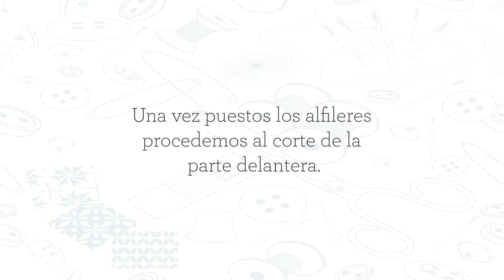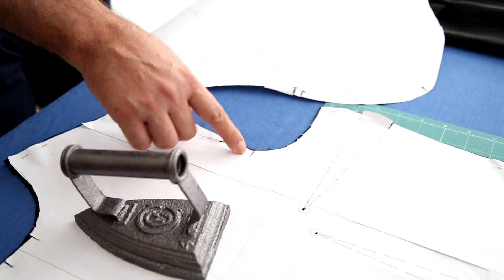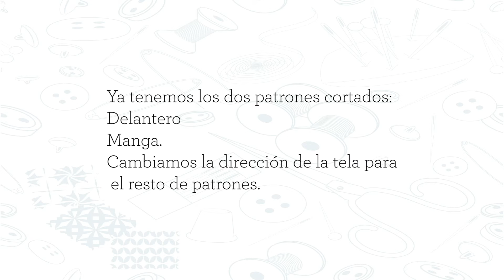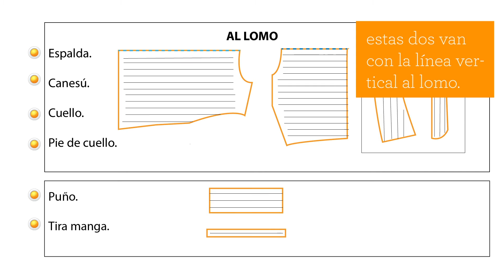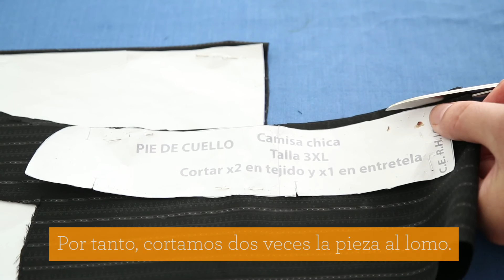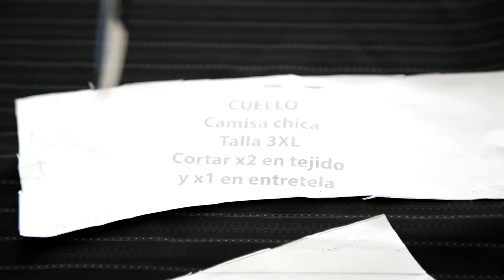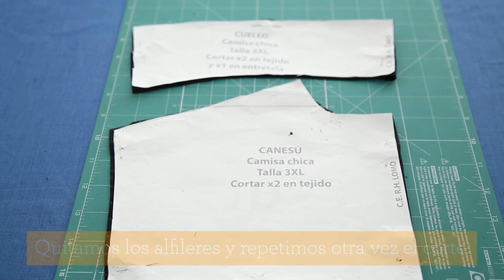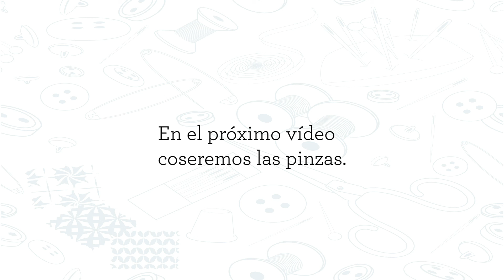CURSO. Clase 2º. Cómo hacer una camisa clásica de mujer. Corte de tela.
Curso camisa mujer clásica. Clase 2ª. Cómo cortar las telas con el patrón. Este vídeo aprenderemos a cortar las telas sobre los patrones de la camisa clásica. Es un curso gratis de costura donde aprendemos a montar una camisa paso a paso.